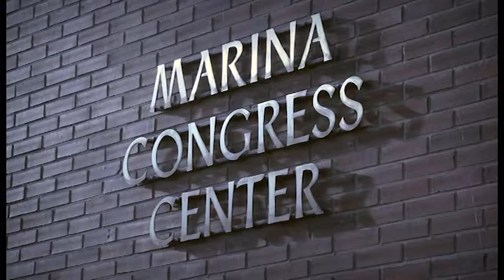UASnet Helsinki Conference 2011 - report (extended version)